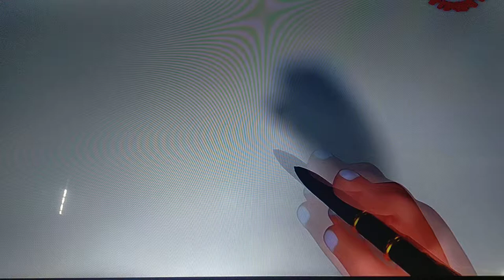GPS ram saran majra 14430